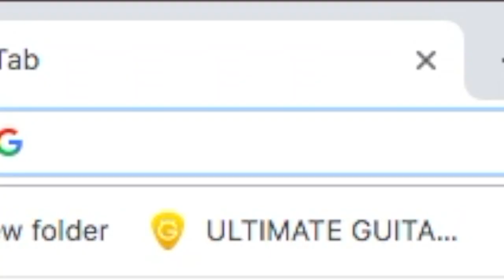my most chaotic video yet...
enjoy my mental breakdown :)